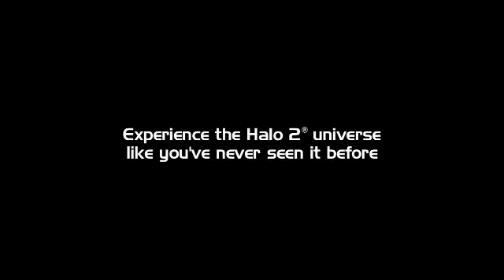Halo 2 - Official HD Games Trailer